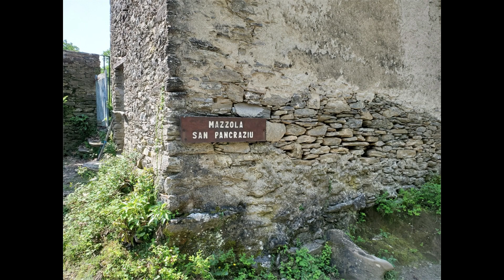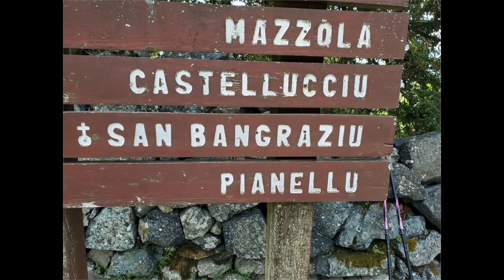2023-jour19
Pianello à Sermano sur Mare à Mare Nord 17 juin 2023